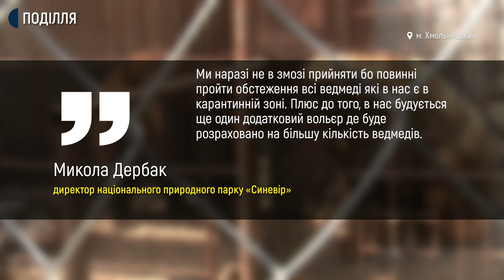На керівника Хмельницького реабілітаційного центру для диких тварин склали Адмінпротокол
Протокол про адміністративне правопорушення за неналежне утримання бурих ведмедів склали на керівника Хмельницького реабілітаційного центру для диких тварин. Про це Суспільному сказала начальниця відділу Хмельницької обласної екологічної інспекції Наталія Сологуб. За її словами, на Сергія Пальохіна складений адмінпротокол за порушення правил утримання диких тварин в неволі.